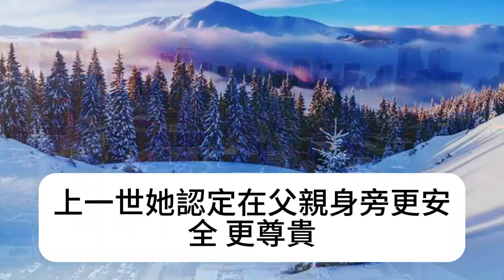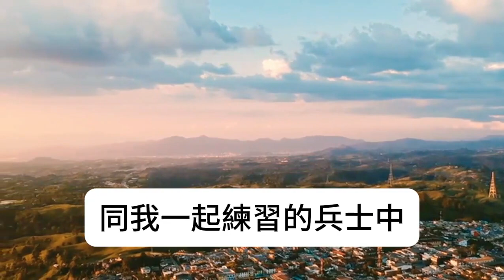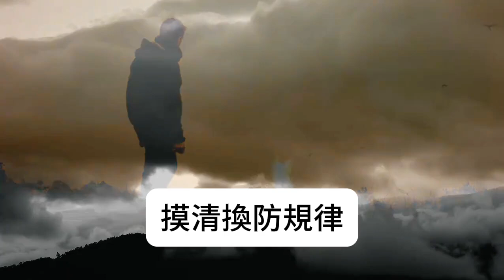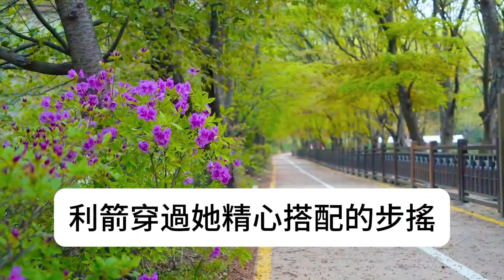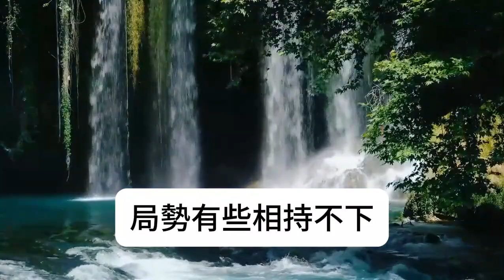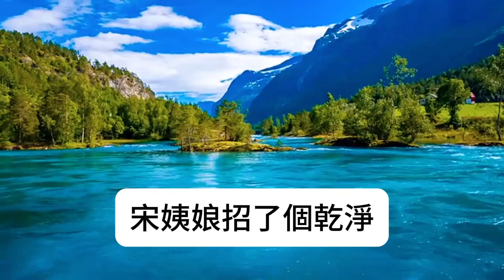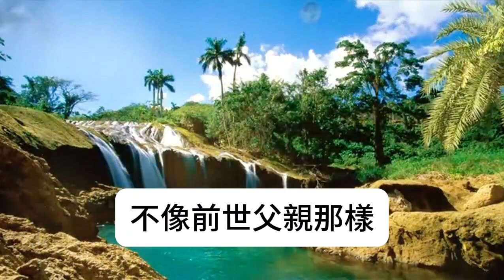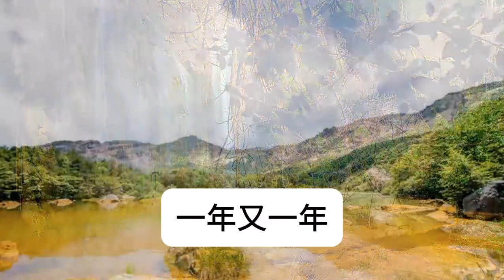一場政變，姐姐選擇跟著有百人戍衛的父親。父親輾轉流離。而我跟著母親回到外祖家，吃穿不愁、養尊處優。嫉恨驅使姐姐將金簪插入我的脖頸一劍封喉。再次醒來，我們都重生了。這一次，她毫不猶豫選擇跟著母親。